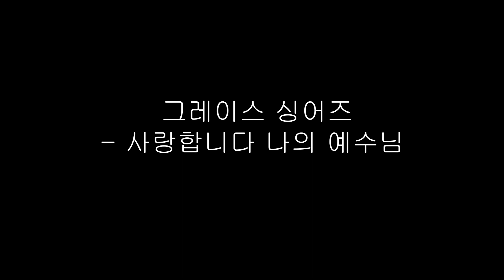그레이스 싱어즈 - 사랑합니다 나의 예수님 드럼커버(Drum Cover) : 가이드 드럼 Guide Drum조회수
나이에 상관없이 남녀노소 누구나 드럼을 즐기실 수 있도록 열심히 도와드리겠습니다!

🧭대화역 도보 4분, 일산 백병원 뒤⠀

※본 영상은 당사자의 허락을 맡고 게시하고 있습니다.